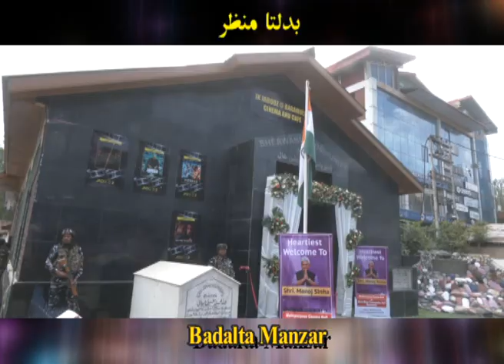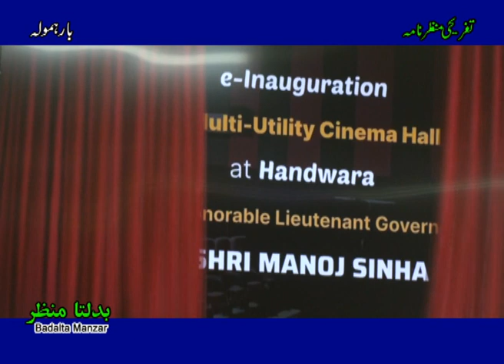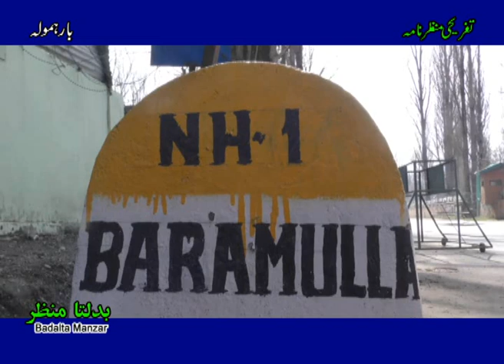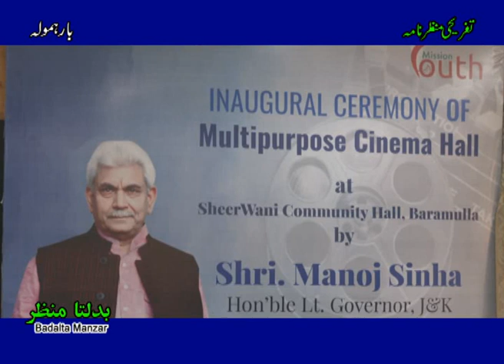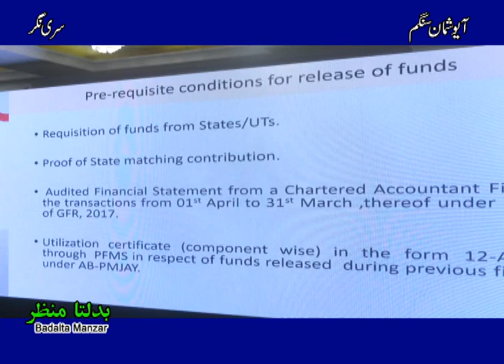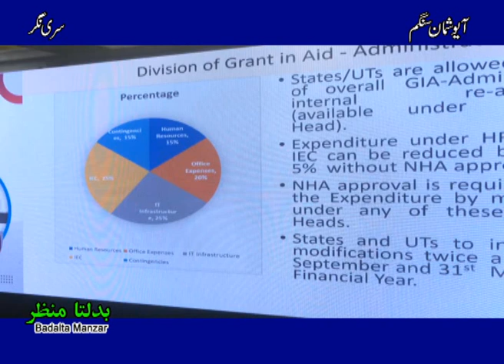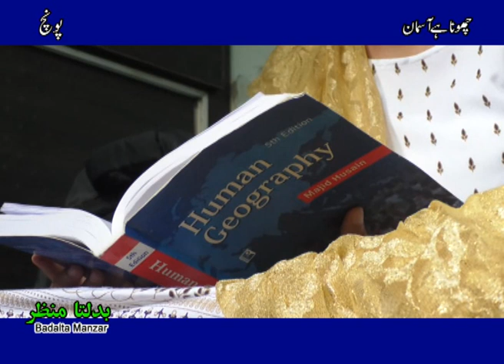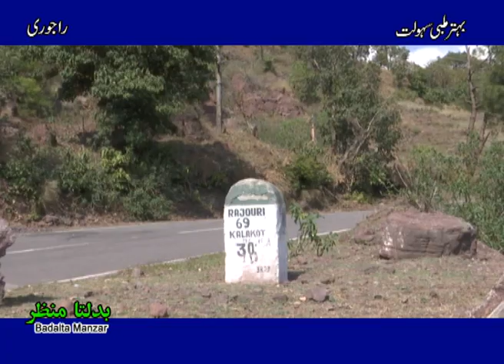Badalta Manzar I بدلتا منظر | Shagun Sharma of Poonch cracks CDS to join the Indian Army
Cinema halls made a return to north Kashmir after three decades as Lieutenant Governor Manoj Sinha inaugurated 100-seater multipurpose film theatres in Baramulla and Handwara towns of the union territory.  The two-day North Regional Review Meeting of ‘Ayushman Sangam’ was organised in Srinagar. It was organised by National Health Authority. Seven states including Himachal Pradesh, Haryana, Punjab, Uttarakhand, Jammu & Kashmir, Ladakh and Chandigarh participated in the meeting. 24-year-old Shagun Sharma has become the first girl from Poonch's Jhulass village to qualify the Combined Defence Services (CDS) examination. From facing extreme adversities on the Line of Control to qualifying for the prestigious Combined Defence Services (CDS) examination, Shagun Sharma has become the first girl from Poonch's Jhulass village to achieve an astounding feat. While expressing her happiness, Shagun stated that it's a dream come true moment for her as she has bagged All India Rank (AIR) 10 in the CDS examination. It was her sixth attempt to reach the Officers’ Training Academy (OTA) of the Indian Army in Chennai after five unsuccessful appearances in the CDS exam. 5th J&K T20 Deaf Cricket Championship was organised at Galizoo Sports Stadium Kupwara in Jammu and Kashmir. It was organised by District Administration Kupwara in collaboration with District Deaf Sports Association Kupwara. It aimed to give a platform to specially-abled persons so that they get facilities from govt for their education. The people living in far-flung areas of Rajouri district have praised the government for improving health infrastructure in the area. A Community Health Centre has been started in Kalakote tehsil which is helping local residents to get medical facilities.